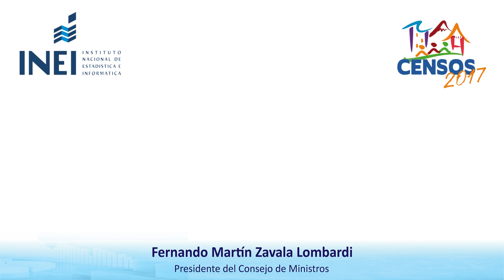Sr. Fernando Zavala Lombardi - Presidente del Consejo de Ministros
Censos Nacionales 2017